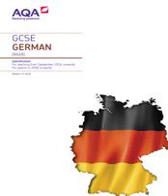Rory Lugg German Audio Chapters 1-5